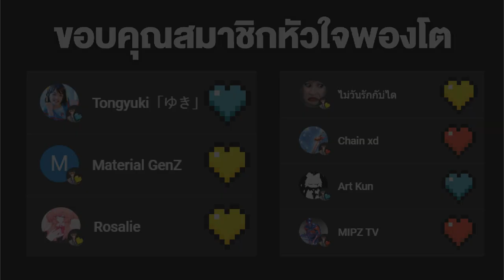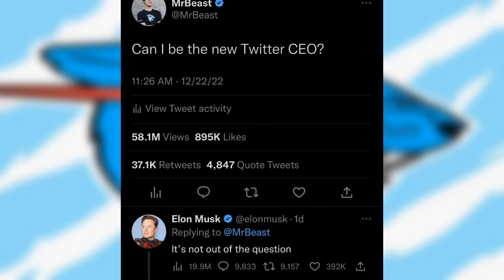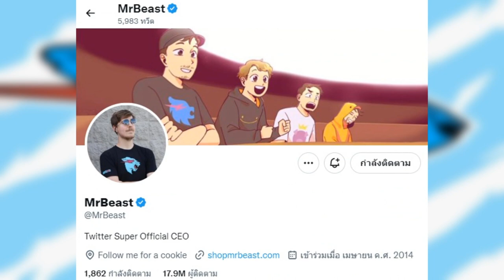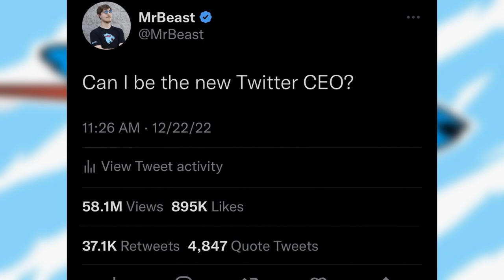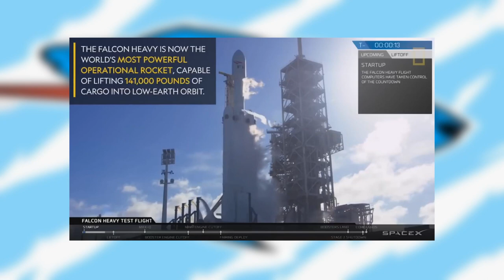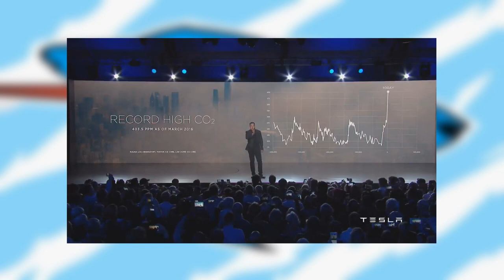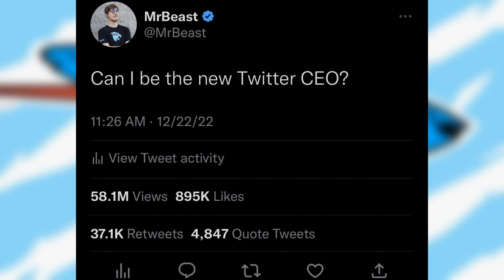MrBeast เป็น CEO แทน Elon Musk!! จริงหรือ !?